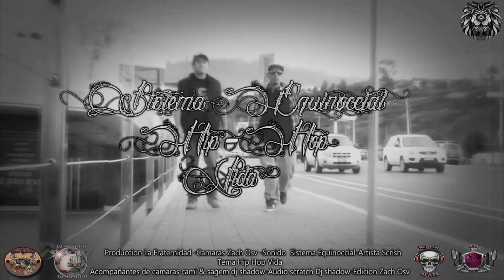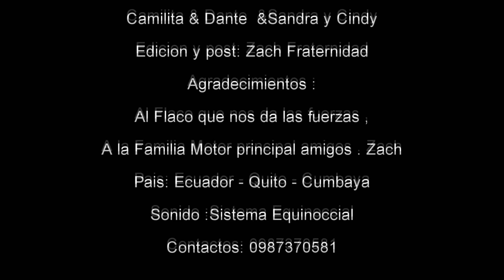Scrish Hip Hop Vida (Sistema Equinoccial)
Por el apoyo a todo el personal
Instrumental inspirada en "Jdilla"